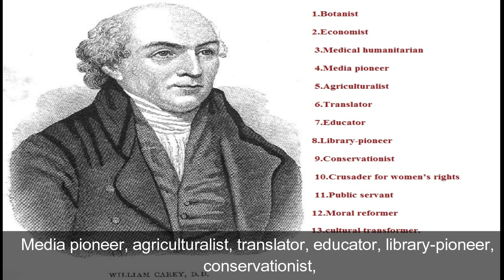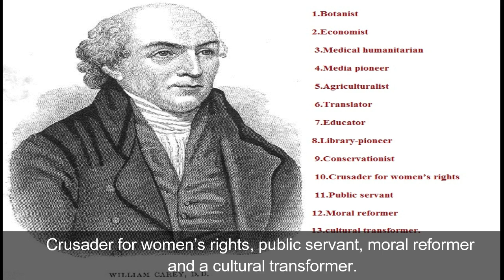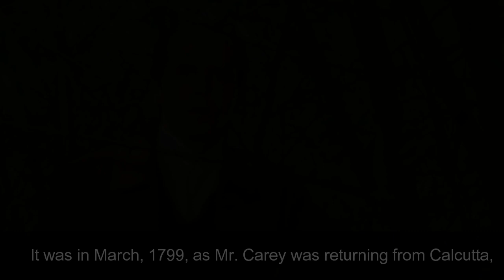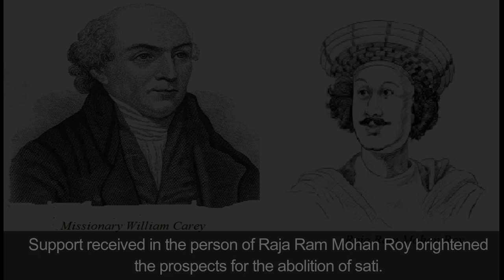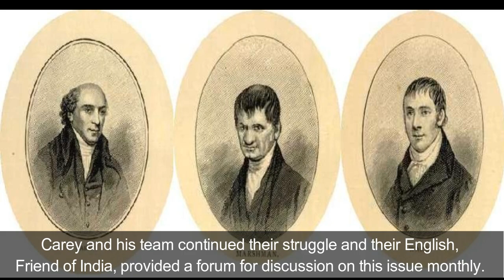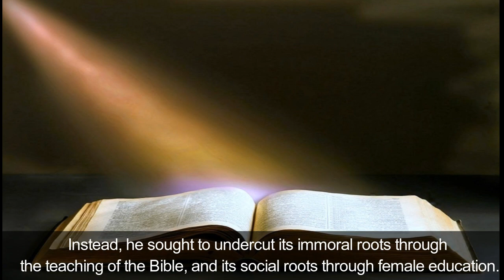William carey – Hindi - part 2 / [ विलियम एक समाज सुधारक – Part 2 ]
William Carey as a Social Reformer
        India has had many social reformers, activist but a pioneer in this field has been forgotten by us and the history books doesn’t include this person in the social change contributed by him.
 It was William Carey (17 August 1761 – 9 June 1834), the first person who changed the course of India.